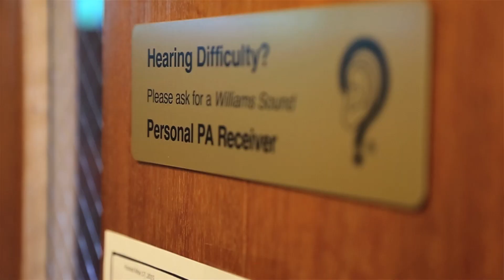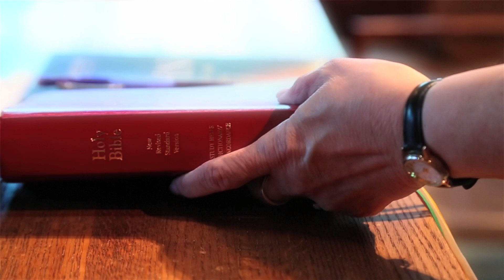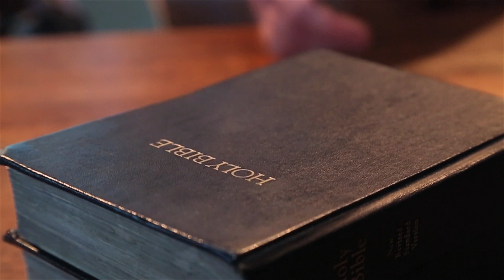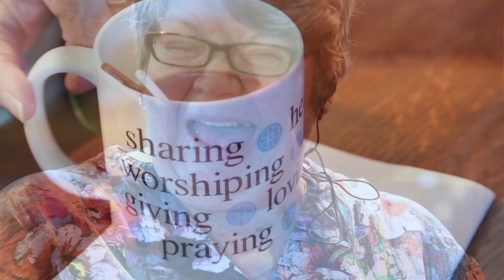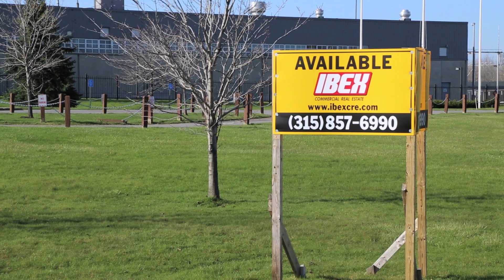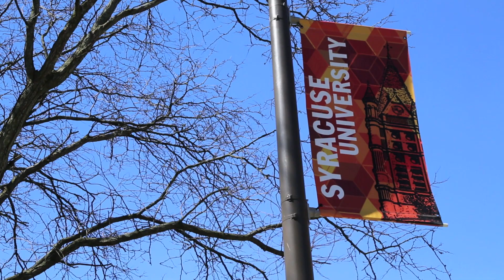How the Reformed Church of Syracuse gained a Disability Advocate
This video was originally published in 2017.
Learn how to become a church or regional disability advocate